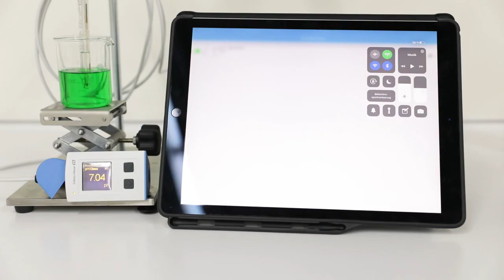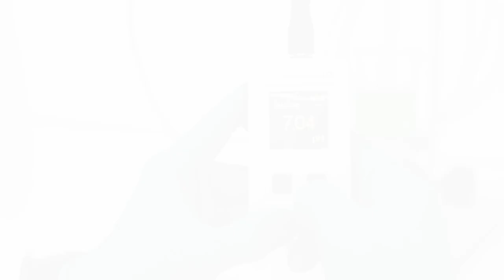Liquiline Mobile CML18 - Activation of the Data logger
In this video we explain the data logging functionalities of the Liquiline Mobile CML18 with the firmware version 01.00.00. Newer versions might have some different settings available.

00:10 Intro
00:37 Safety equipment
00:56 Connecting the CML18 to the device
01:20 Setting up the logbook
01:47 Exporting the datalog
02:08 Sharing the files
02:17 Save single measurements
02:25 Setting up the datalogger